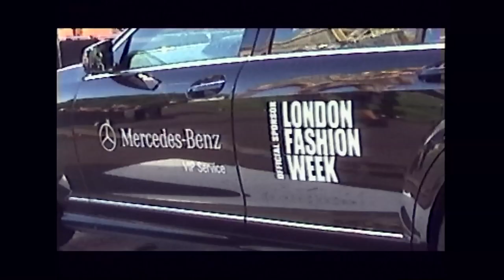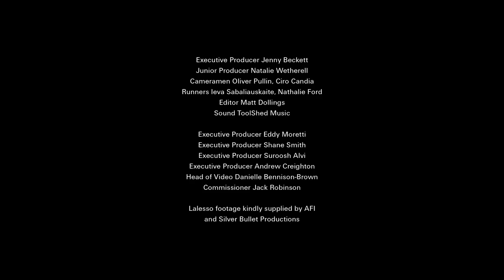The Rise of Global Fashion Weeks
Back during SS14 i-D sat down with some of the fashion industry's leading voices to look at the rise of global fashion weeks.